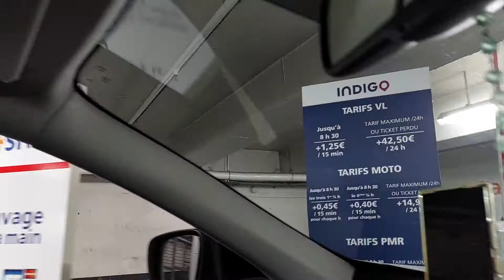Paris, France (Parking Area at Champs-Élysées)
Paris, France

Parking Area at Champs-Elysées
(by Indigo)

Pay Parking in Paris, is very expensive ..especially if we like to stay long in the shopping area in Paris..
Parking Payment here is very Modern..
Automatic System..